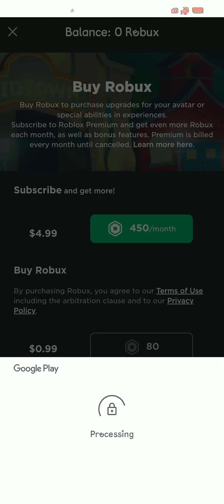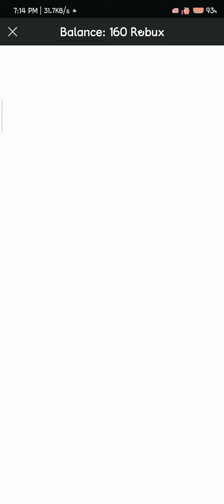im getting ROBUX!!